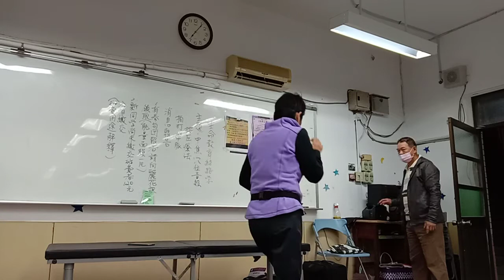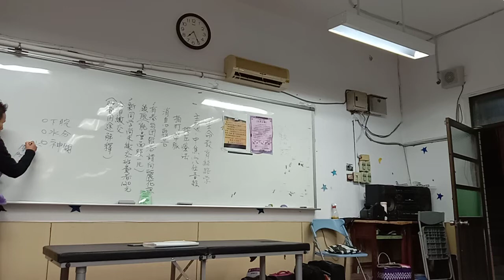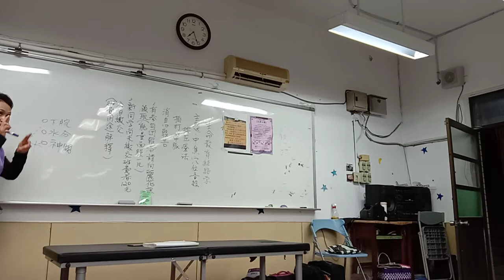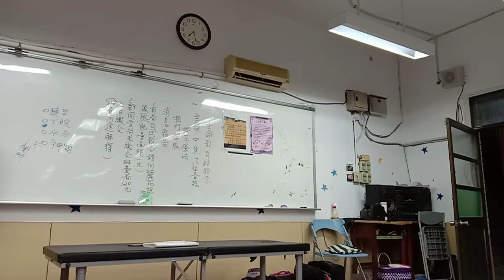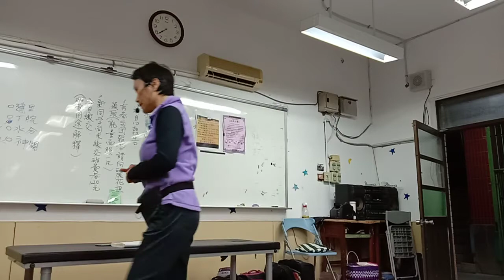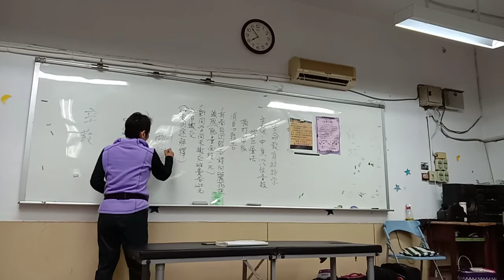林美卿生命教育經絡學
中焦穴位晉級按壓療法
拍打帶脈腰圍